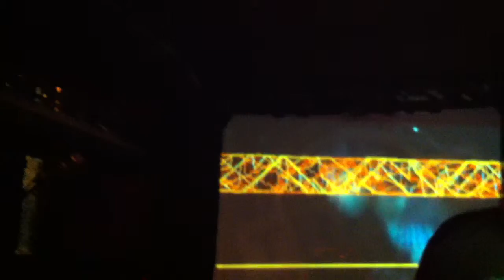freaky dna 6 - eindbaas nyc | may12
freaky dna
eindbass nyc - may 2012
trash bar - brooklyn, ny
visuals by emdash
part 6
recorded by emfedex (chip music chronicle)